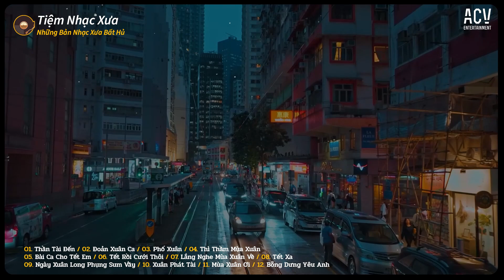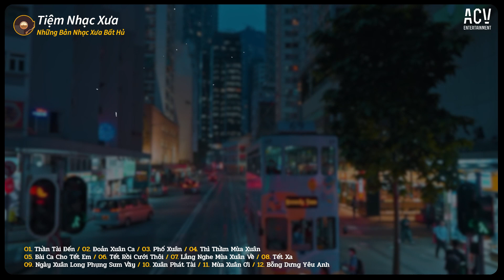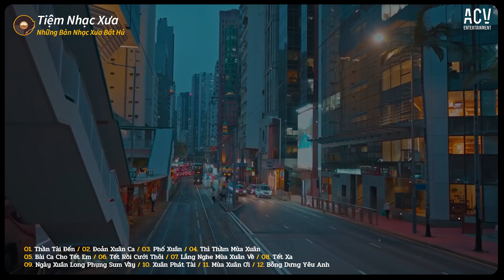Thần Tài Đến - Nhạc Xuân Mới Nhất 2025 - Nhạc Tết Ất Tỵ Chill Nhẹ Nhàng ♫ Nhạc Tết Nghe Đón Xuân Về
TRACK LIST
00:00:00 01. Thần Tài Đến
00:03:20 02. Đoản Xuân Ca
00:06:26 03. Phố Xuân
00:09:49 04. Thì Thầm Mùa Xuân
00:13:58 05. Bài Ca Tết Cho Em
00:17:43 06. Tết Rồi Cưới Thôi
00:21:31 07. Lắng Nghe Mùa Xuân Về
00:25:02 08. Tết Xa
00:29:06 09. Ngày Xuân Long Phụng Sum Vầy
00:32:43 10. Xuân Phát Tài
00:37:06 11. Mùa Xuân Ơi
00:40:14 12. Bỗng Dưng Yêu Anh
● Tiệm Nhạc Xưa là một kênh Âm Nhạc Tuyển Chọn thuộc hệ thống Công Ty TNHH ACV ENTERTAINMENT hợp tác cùng VCPMC,  Bản Quyền Số Network và các nghệ sĩ trực thuộc ACV và các nghệ sỹ trong showbiz Việt.
Chỉ đơn giản là những bản nhạc 8x9x nhẹ nhàng sâu lắng nhất gửi đến những tâm hồn đồng điệu muốn tìm về chốn xưa.

Cảm ơn mọi người đã nghe nhạc ủng hộ Tiệm Nhạc Xưa

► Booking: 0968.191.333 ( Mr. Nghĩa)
© Bản quyền Tiệm Nhạc Xưa & ACV Entertainment
© Copyright by Tiệm Nhạc Xưa & ACV Entertainment ☞ Do not Reup